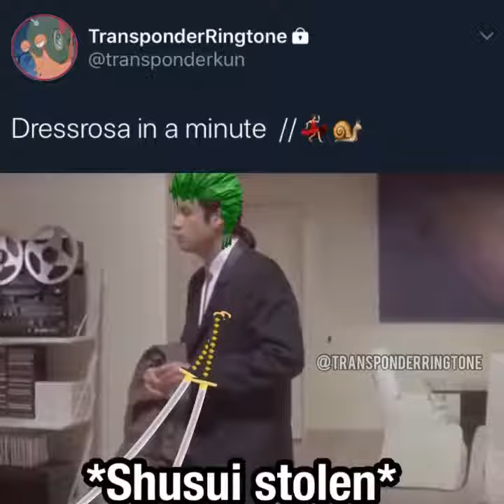Dressrosa in 60 seconds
This is not my work and it was taken from @transponderringtone Instagram page.